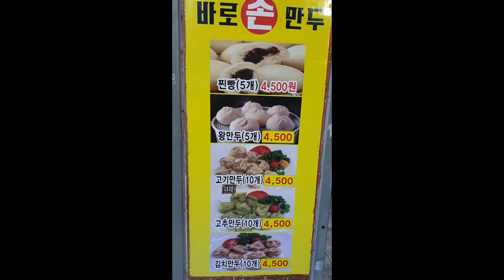걷기여행/일광해수욕장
동해남부선 일광역에서 하차하면  5분거리에 있는 일광해수욕장 입니다.
해변 주변(캠핑 할 수 있음)에 산책하기 좋은  길과 마을(찐빵과만두가 유명)이 있습니다.
힘들지않게 조용한 바다를 보시려면
일광해수욕장으로 go go!!